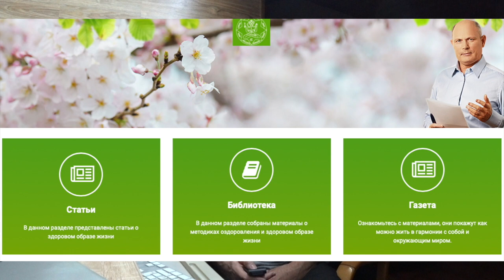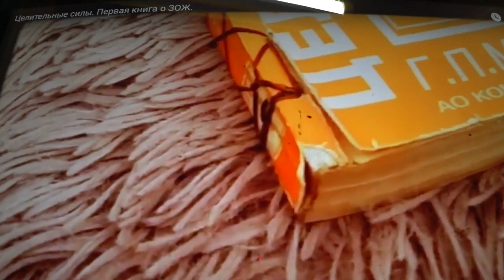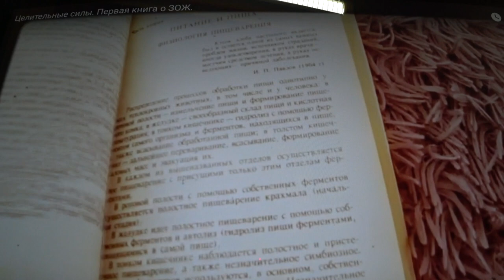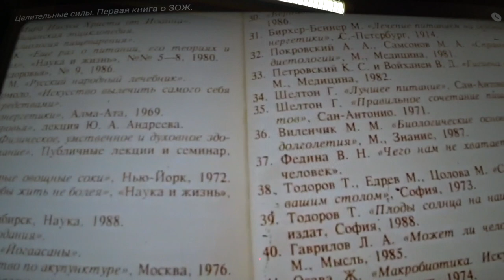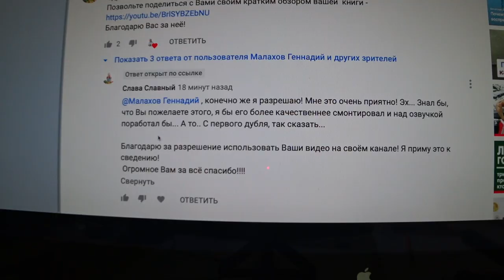КЛАССИКА ЗДОРОВОГО ОБРАЗА ЖИЗНИ. Малахов.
Мои книги давно стали классикой здорового образа жизни. И об этом видео, читателя моих книг Славы Славного.
Сам я верю, что моя библиотека ЗОЖ, оставит свой след в умах людей ищущих настоящих, рабочих знаний.
А это ссылка на оригинальное видео. Благодарю Славу Славного, разрешившего мне его использовать.